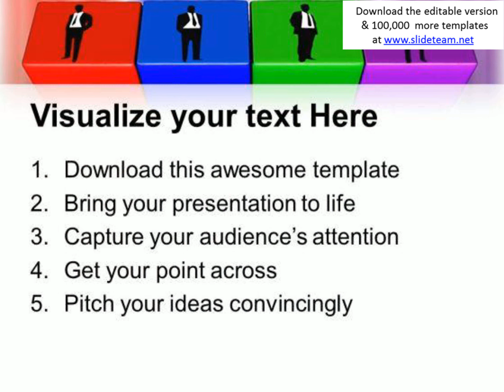business blocks success powerpoint templates and powerpoint themes 0712